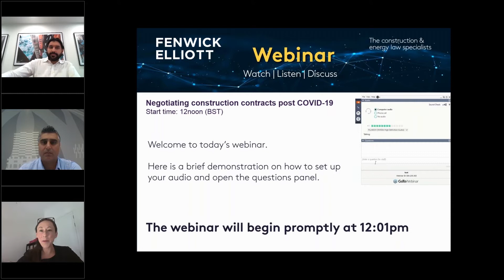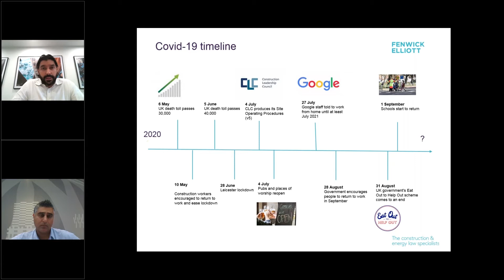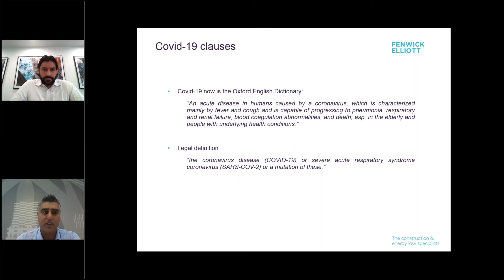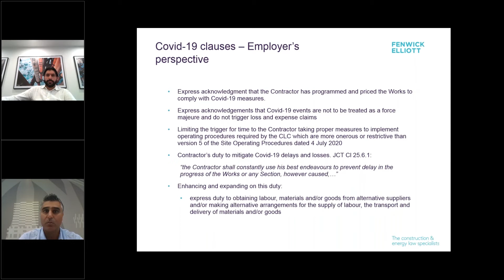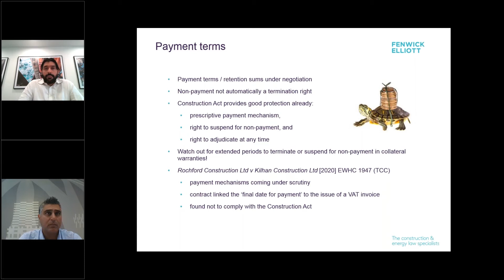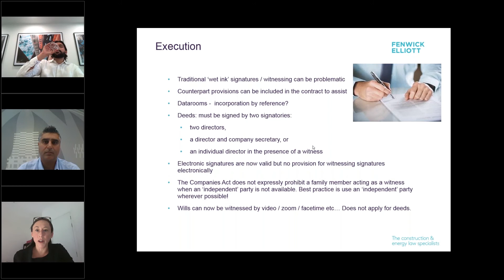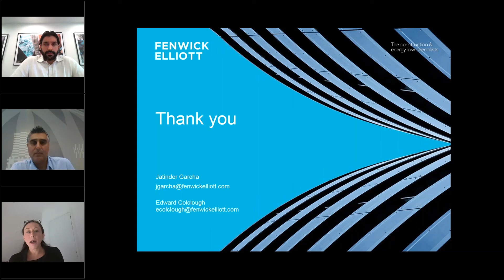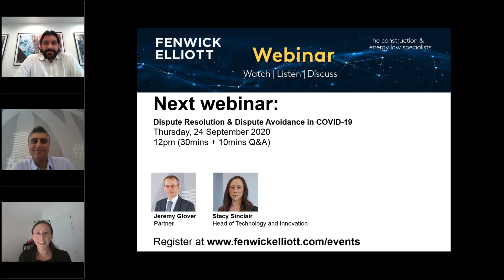Negotiating construction contracts post COVID-19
Partner Jatinder Garcha and Senior Associate Edward Colclough discuss contract negotiations post COVID-19, exploring key risk areas and giving practical tips on how to protect yourself in negotiations.